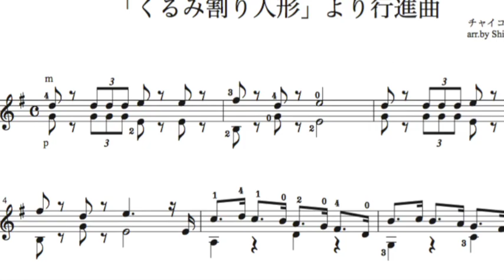「くるみ割り人形 The Nutcracker」より行進曲／チャイコフスキー ギターソロ 初級練習用 無料のタブ譜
Piascore楽譜販売ストア（会員登録をして無料ダウンロード）

　ギターの練習用に作ってあります。楽譜はほんのサワリだけです。
　少女クララと呪いでくるみ割り人形にされてしまった王子様のお話し。行進曲を練習用に作ってあります。「タン、タタタ、タン、タン」の箇所は繰り返しですので、覚えてしまえば楽しく弾けます。
　付点音符のメロディーと低音の伴奏、伴奏の低音が忙しくなったところが練習をする箇所です。はじめはゆっくりと丁寧に！

　初級クラスから中級クラスへのレベルアップ、低音の単純な伴奏の上に乗って、メロディーをリズムカルに弾く練習でもあります！

動画は楽譜サンプルとフリー素材の写真のスライドショー
ギター音源は「タブ譜で弾くギターソロ曲集　初級編１」付属ＣＤ

ダウンロード購入できるソロ曲のタブ譜、合奏曲楽譜の一覧もご覧ください